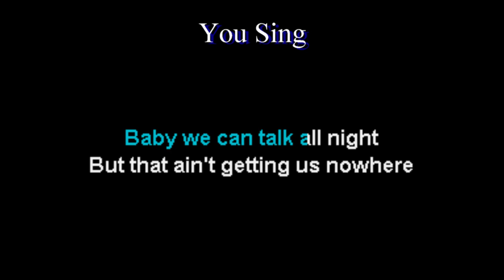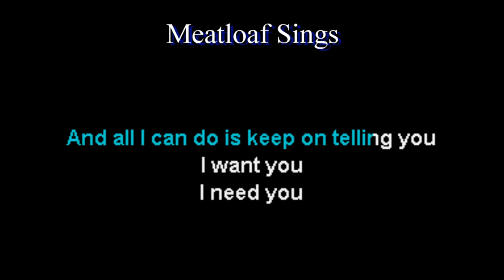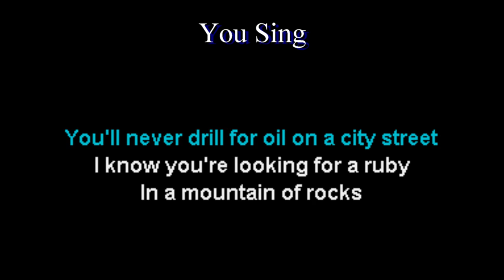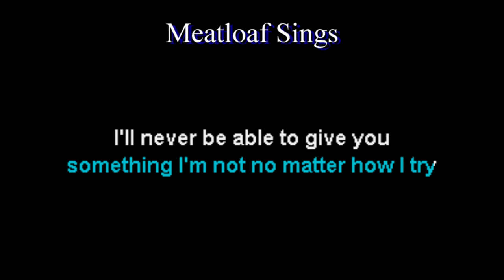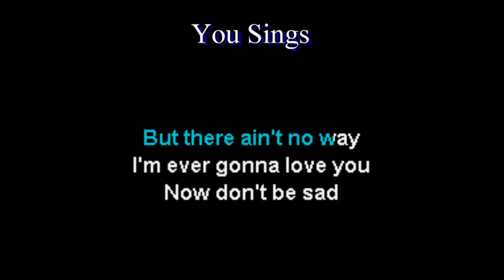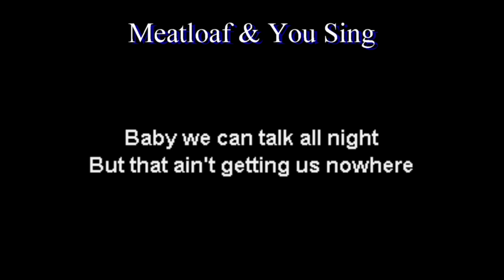Meatloaf Two Out Of Three Karaoke Duet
Sing with Meatloaf with this karaoke duet.

Disclamimer:

 you then chance to sing with your favorite